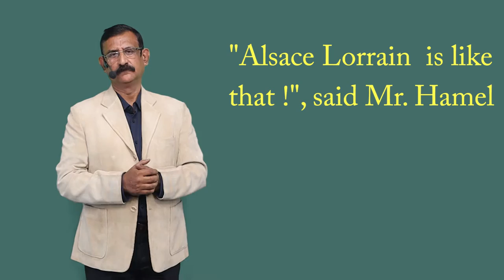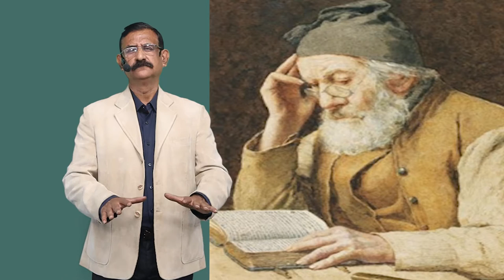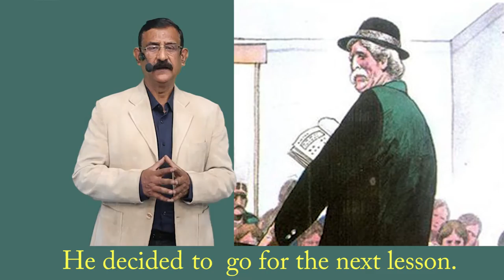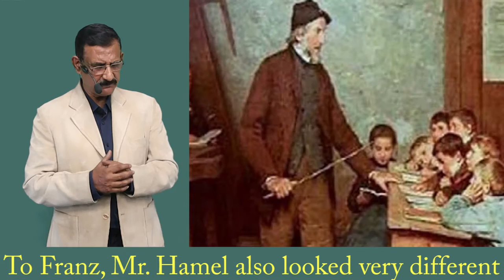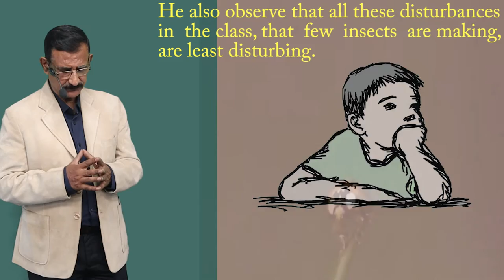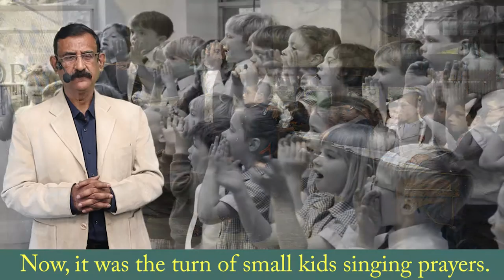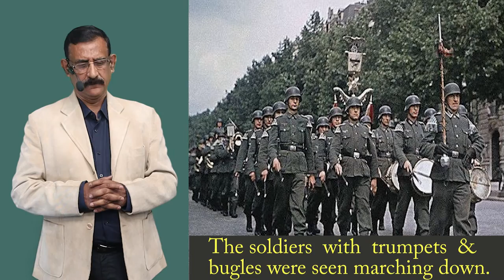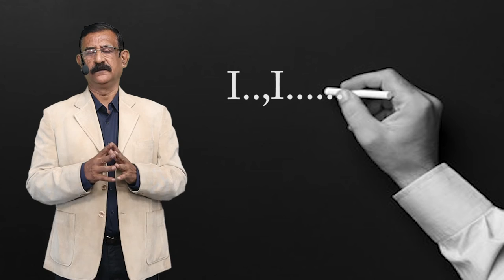CLASS 12th ENGLISH | CHAPTER 2 | THE LAST LESSON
CLASS 12th ENGLISH | CHAPTER 2 | THE LAST LESSON | 2